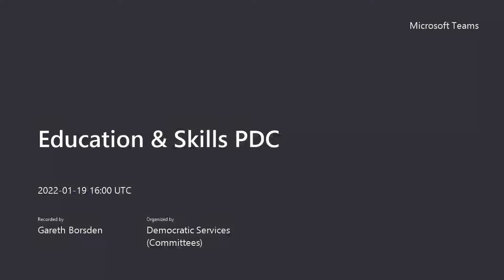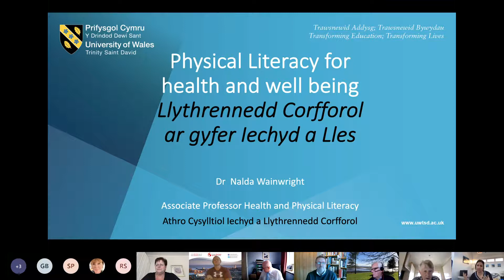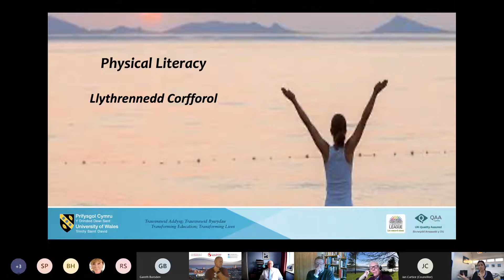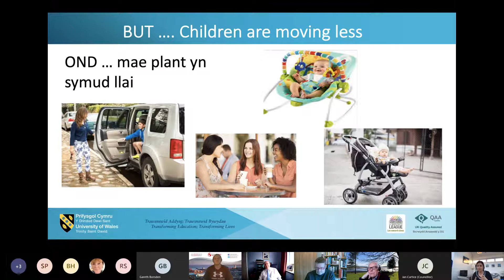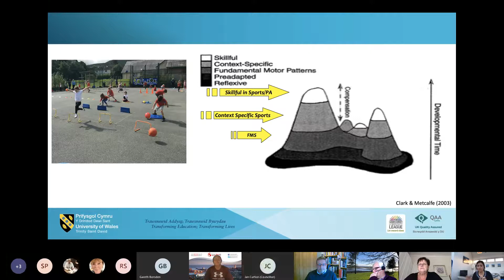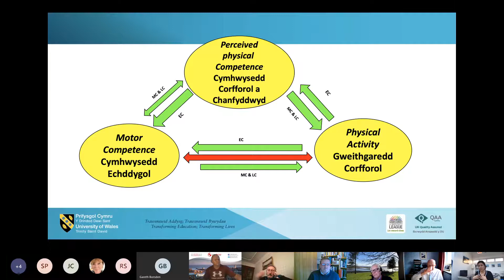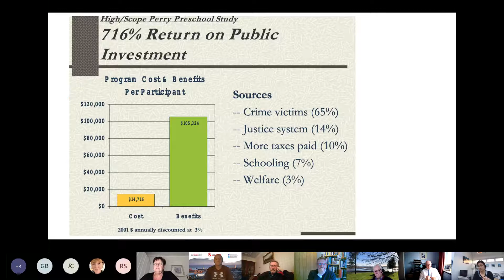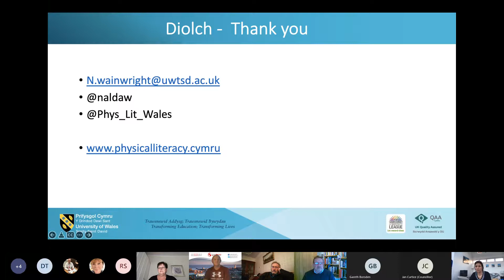Swansea Council - Education & Skills Policy Development Committee 19 January 2022